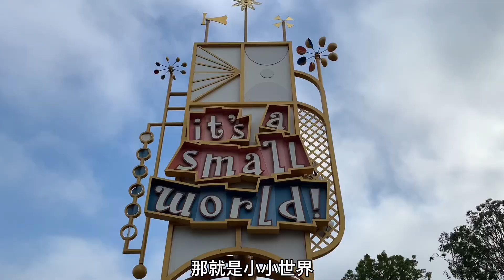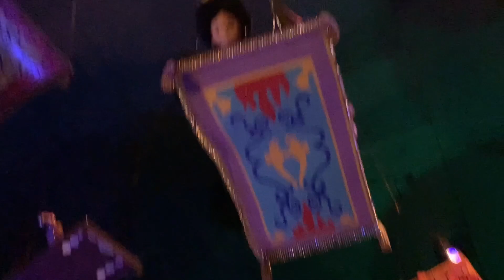小小世界，迪士尼樂園最有童趣的項目。It’s a small world, the happiest ride in Disneyland.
加州洛杉矶迪士尼乐园是世界上第一个迪士尼乐园，小小世界落成于1966年，虽然科技含量不比很多高科技项目，却让我由衷感到欢喜，有一种真正的童真和童趣。去迪士尼乐园，推荐您一定要玩玩。